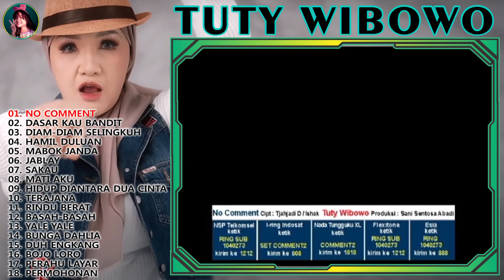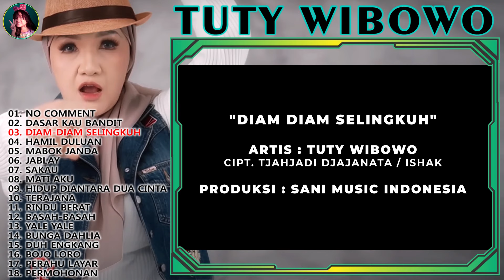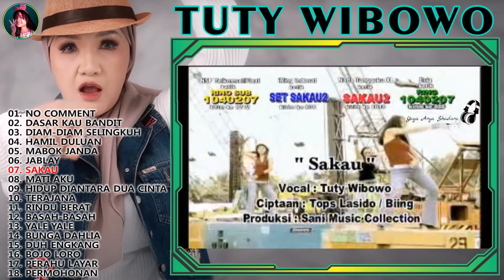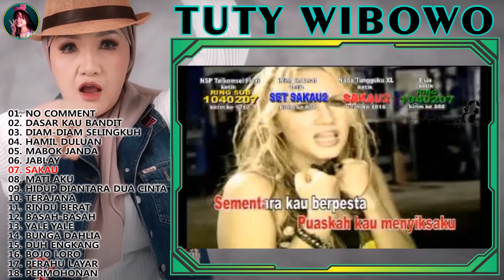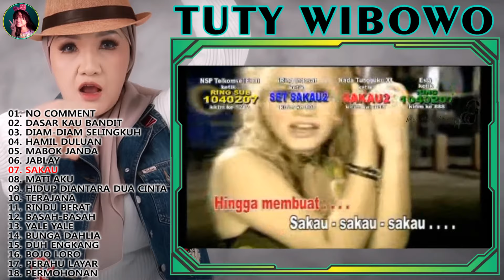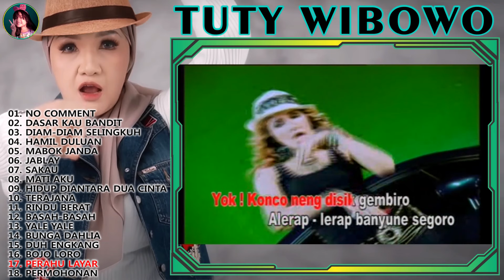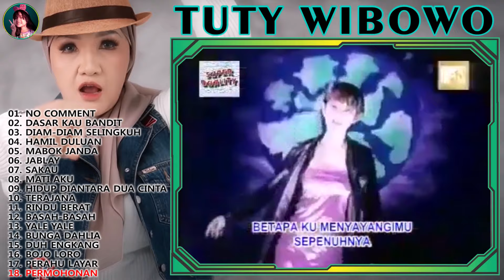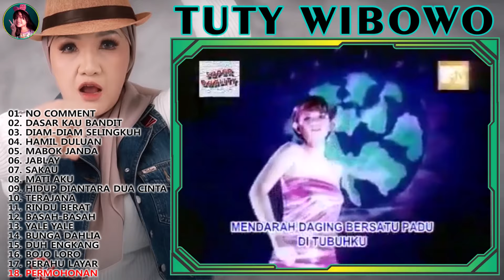Tuty Wibowo Full Album || Koleksi Lagu Pilihan Terbaik || No Comment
01. NO COMMENT
02. DASAR KAU BANDIT
03. DIAM-DIAM SELINGKUH
04. HAMIL DULUAN
05. MABOK JANDA
06. JABLAY
07. SAKAU
08. MATI AKU
09. HIDUP DIANTARA DUA CINTA
10. TERAJANA
11. RINDU BERAT
12. BASAH-BASAH
13. YALE YALE
14. BUNGA DAHLIA
15. DUH ENGKANG
16. BOJO LORO
17. PERAHU LAYAR
18. PERMOHONAN

✔️SHARE  ya temen-temen..

► Sehat Selalu, Semoga Terhibur dan Harimu Menyenangkan..!!